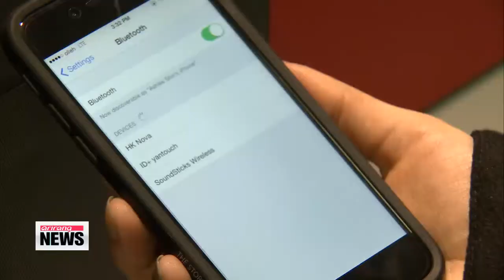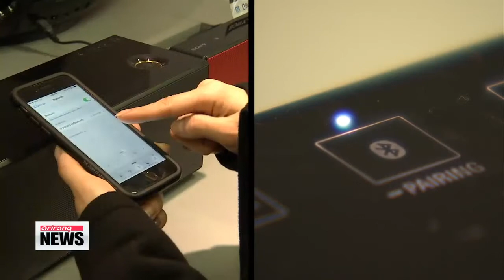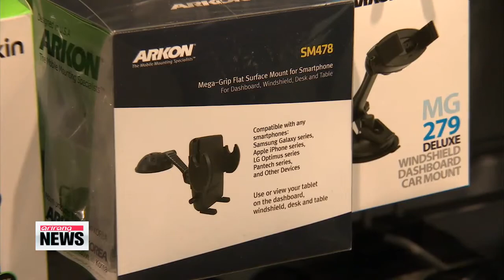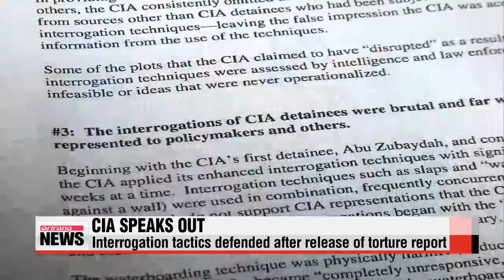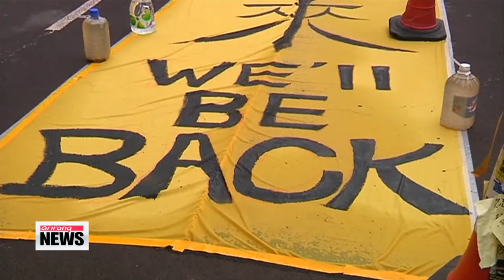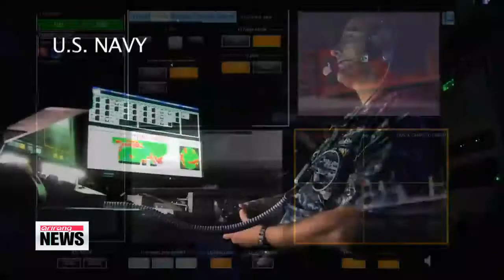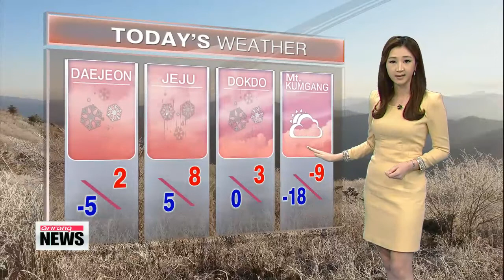ARIRANG NEWS 14:00 Looking ahead to 2015 releases REEL Talk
ARIRANG NEWS 14:00
Title: REEL Talk: Looking ahead to 2015 releases
REEL Talk
One of the biggest news updates this week in the local industry has been the casting of Park Chan-wook′s new film, ′Fingersmith.′ That will be his return to the local industry after making Hollywood film ′Stoker.′
For more on this, we are now joined by Jason Bechervaise in the studio.
Good to see you again Jason.

Do tell us about Director Park and his new film.
Yes, Park Chan-wook one of Korea′s top and most renowned filmmakers is back making local films after STOKER starring Nicole Kidman, which was released last year, and so after it was announced Ha Jung-woo was going too star in his new film, there was some curiosity as to who were star alongside him in Fingersmith.
Fingersmith is referring to the name of the English novel it′s based on?
Yes, it′s based on the 2002 novel called ′Fingersmith′ set in London in the Victorian period centered on young women who are petty thieves . The Korean title of the film is . Park’s adaptation will be set in Korea during the time of Japanese rule. Ha Jung-woo will play a Japanese aristocrat who teams up with a pickpocketer to steal the inheritance of a heiress
Earlier this week, the female leads were announced?
Yes, a very interesting choice by Park and his team, and not an unexpected one in a sense. Kim Min-hee will play the heiress. Her most famous roles are in HELPLESS and A VERY ORDINARY COUPLE, which are good films, and so when the right script comes along, she′s very strong. And the more interesting choice is the other lead who is a rookie and complete unknown called Kim Tae-ri , and so the press were asking who is this actress? All I know is that she was born in 1990, and that she has apparently recently begun modelling in TV commercials.
Sounds mysterious, but this isn′t unusual for Park Chan-wook to cast unknown actresses, or at least relatively unknown actresses?
Yes, there are two other examples. OLDBOY where he cast Kang Hye-jung, and more recently Kim Ok-bin in THIRST , and so it′s certainly a trend with Park. Apparently, adds were put up on acting job websites, and Park was evidently searching for an unknown to play the younger ladies of the two. Apparently 1,500 people auditioned for the role, which according to the casting call will including some daring scenes, so perhaps we can expect similar scenes to what was seen in OLDBOY and THIRST. A demanding role for sure.
Sounds like some fierce competition and big role. When can we expect to see the film?
Details are still sketchy. Shooting is scheduled to begin early next year for about 3 months according to some reports. A release date, I suspect will coincide with a major festival such as Cannes or Berlin since director Park′s films almost always screen at these festivals. Will have to wait and see. Possibly towards the end of 2015, or 2016.
Looking at next year, there are a number of other prolific directors making films?
Yes, which is very